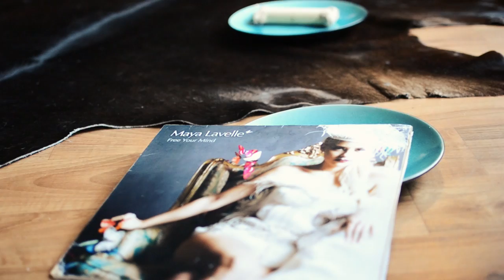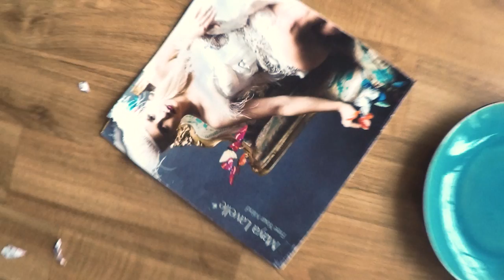James "The Vinyl" Bulldog - "Free Your Mind" Fan Video (2 days to go)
A French Bulldog is a faced with a tough choice. A juicy bone or a vinyl of Maya Lavelle's song "Free Your Mind". See how he faces such a dilemma.

2 days to go until the "Free Your Mind" music video.

Special thanks to Famke and Nick.